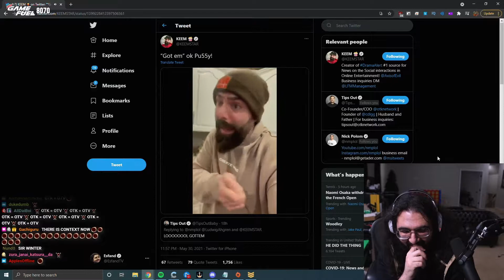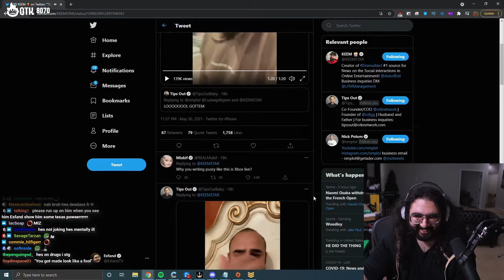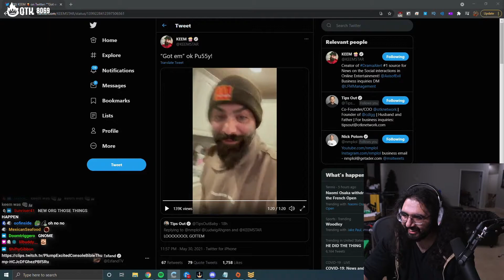Keemstar Confuses OTK with OTV and Calls out OTK for Their "Rust Server" - EsfandTV